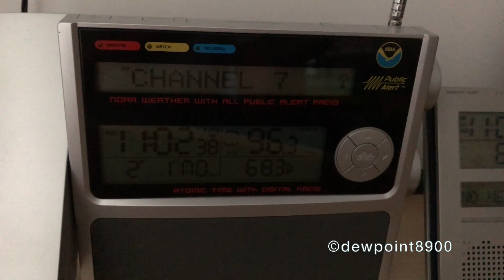IPAWS Required Weekly Test (2/1/21)